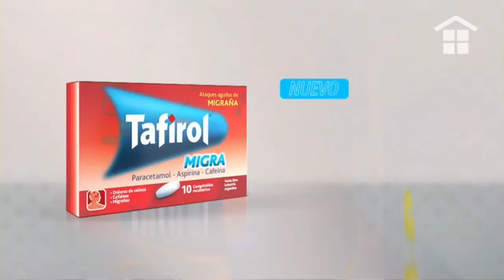Publicidad TAFIROL MIGRA (Motosierra) (Dr. Nicolás Morera) (Argentina - Abril 2020)